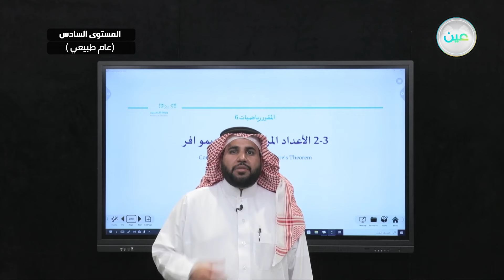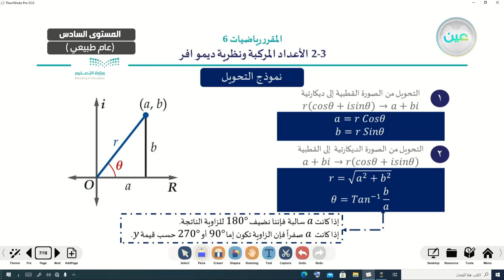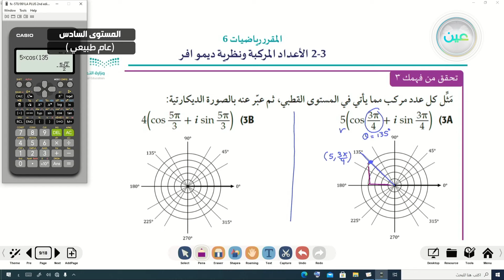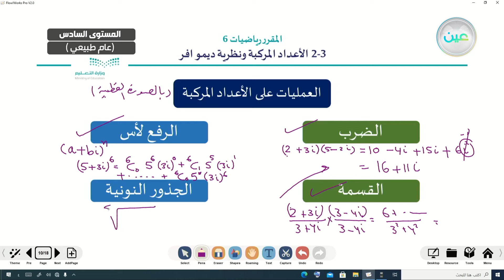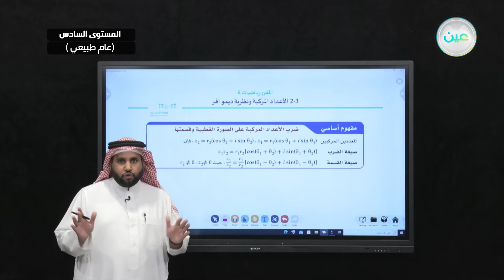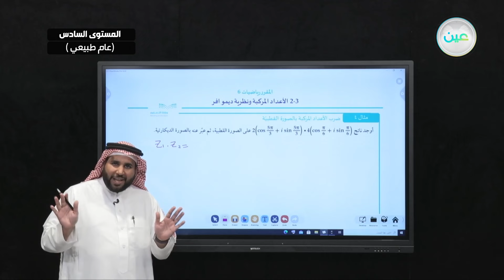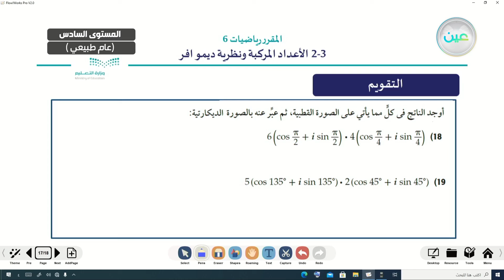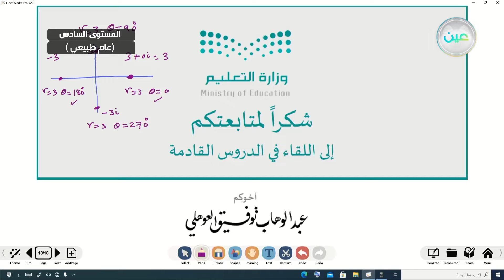2-3 الأعداد المركبة ونظرية ديموافر - الرياضيات 3 (3-3) - المرحلة الثانوية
الحصة الرابعة - الأثنين - الأسبوع الثالث - المرحلة الثانوية – السنة الثالثة المسار العام